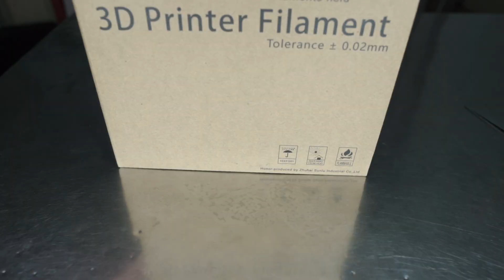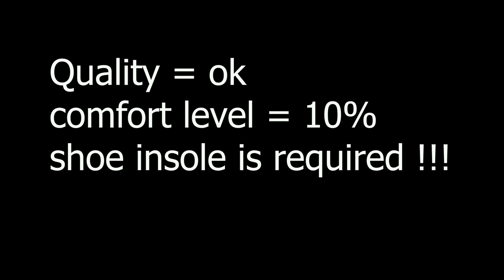3D printed shoes, slipper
3D printed shoes with flexible TPU filament. Not comfortable to wear. Shoe insole is required. This video is only for education reference.